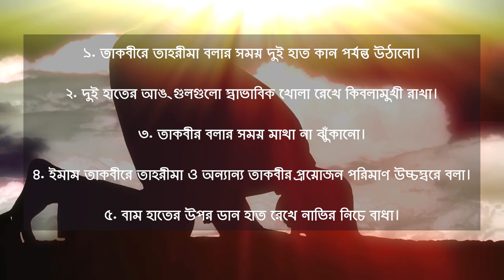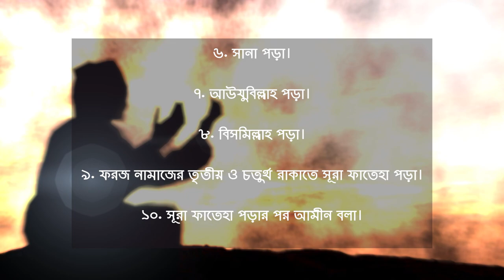নামাজে সানা হাত উঠানো আমিন বলা তাশাহুদ দুরুদ না পড়া ইত্যাদী করতে না পারলে সাহু সিজদাহ দিতে হবে কি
নামাজ শিক্ষা,
নামাজের দোয়া,
নামাজের সূরা,
নামাজের নিয়ত,
নামাজ কিভাবে পড়ে,
নামাজ না পড়ার শাস্তি,
নামাজ না পড়লে কি হয়,
নামাজ কয় রাকাত,
নামাজ পড়ার সূরা,
নামাজের ওয়াজ,
নামাজ ও শয়তান,
নামাজের ওয়াক্ত,
নামাজ ও উহার ফজিলত,
অজুর নামাজ পড়ার নিয়ম,
অ তে অজু করে নামাজ পড়ে,
নামাজ আদায় করার নিয়ম,
নামাজের ইকামত,
ইস্তেখারার নামাজ,
ইস্তেখারার নামাজ পড়ার নিয়ম,
ইশরাক নামাজ কখন পড়তে হয়,
ঈদের নামাজ কি ওয়াজিব